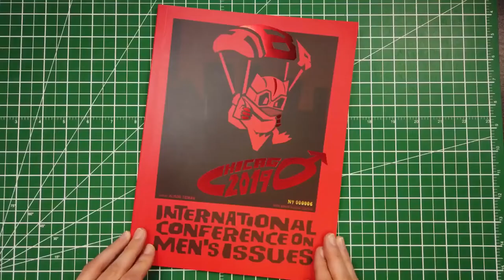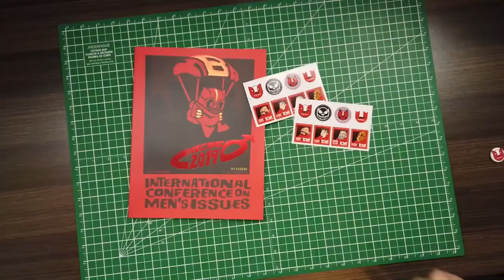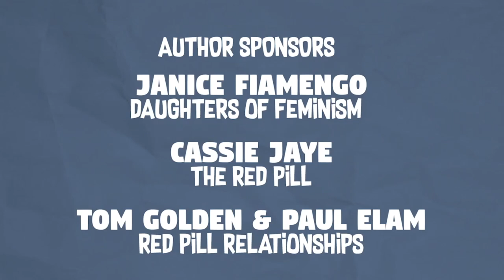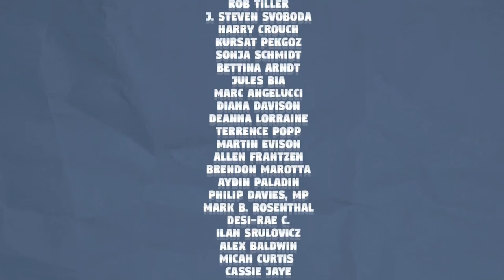18 August 2019: Panel Discussion - "Building the Men's Rights Movement" (ICMI19, Chicago)